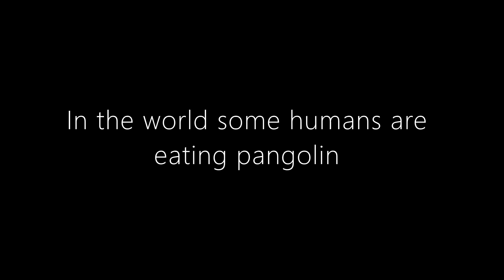Pangolin's revenge !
Now it's time for revenge !
Source : Killing Bites